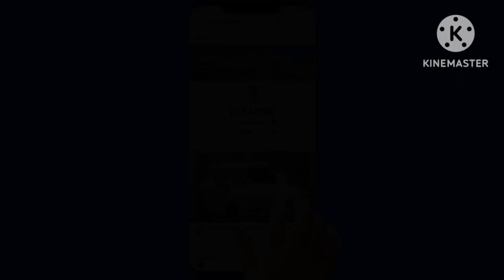15 Shaban Manqabat 2023 | Akhone Baqir Zeeshan